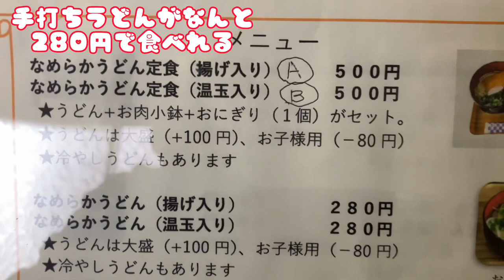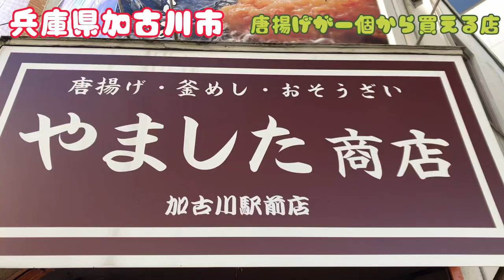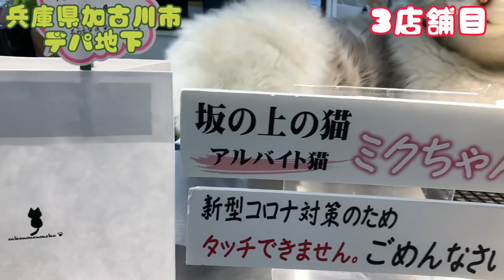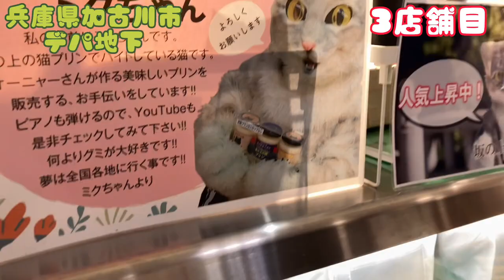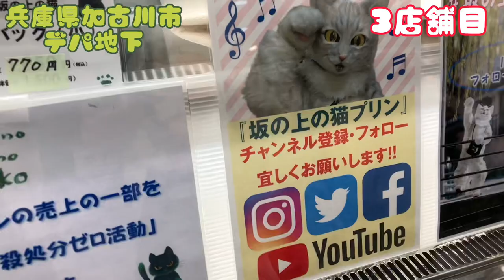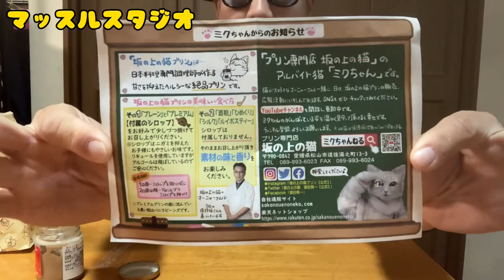【店員が猫】３話一挙に紹介【なめらカフェ】【唐揚げ山下】【坂の上プリン】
【1話】
兵庫県三木市『なめらカフェ』の紹介！手打ちうどんがなんと税込280円で食べれて、ダシは利益どがいしの高級昆布を使用！あと激安500円の定食の肉は国産黒毛和牛を使用！とにかく材料費が高く利益は無いそうです。

〒673-0431 兵庫県三木市本町２丁目１２−４１
『なめらカフェ』
週一回の土曜日のみの営業。10時〜15時まで。

【2話】
兵庫県加古川市のJR加古川駅から南へ徒歩3分辺りの場所にある唐揚げの『やました商店』ここの唐揚げは一個80円から買える店！唐揚げ弁当450円🍱はコスパ最強！味は３種類の塩味、カレー味、しょうゆ味！

〒675-0065 兵庫県加古川市加古川町篠原町１３
営業時間11時〜18時半

【3話】
兵庫県加古川市のJR加古川駅南側にあるデパート『ヤマトヤシキ』のデパ地下に偶然にも出会えた『プリン専門店　坂の上のプリン』！アルバイト猫『ミクちゃん』にも出会えてテンションMAX！ミクちゃんは人気YouTuberでもあり
YouTubeチャンネル『ミクちゃんねる』やってるよ！皆さん是非ミクちゃんねるも応援📣して下さいね！

【マッスルトラッカーノリさん】💪‼️